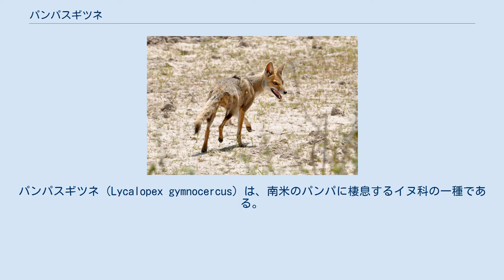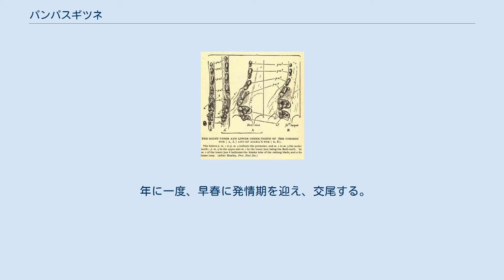パンパスギツネ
パンパスギツネ（Lycalopex gymnocercus）は、南米のパンパに棲息するイヌ科の一種である。
和名にキツネとあり、英語でもPampas foxと呼ぶが、キツネ属ではない。
 アルゼンチン北部と中部、ウルグアイ、ボリビア東部、パラグアイ、ブラジル南部に棲息している。
 パンパスギツネ（右）とアカギツネ（左）の歯列。
 パンパスギツネの外見はクルペオギツネに類似し、大きさも近いが、相対的に鼻先がより広く、頭と首の毛皮が赤く、鼻口部に黒い模様がある。
ほぼ全身に短く高密度な毛が生え、背中から尾にかけて黒い縞が走り、腹側は色が薄く白に近い。
耳は幅広く相対的に大きな三角形で、外側は赤味がかるが内側は白い。
脚の内側は体の腹側と同じような薄い色だが、前肢の外側は赤っぽく、後肢の外側は灰色。
後肢の下部には明瞭な黒斑がある。
成獣は体長51 - 80センチメートル、体重2.4 - 8キログラムで、雄は雌より体重にして10パーセントほど大きい。
 開けたパンパを好み、農地周辺にいることも多いが、低山帯や湿地、チャコの森林にも見られる。
標高1000メートル以下に最も多いが、最大で標高3500mのプーナ草原にも棲息する。
 普段は単独生活をしているが、繁殖期には一夫一妻のペアで行動し、仔を育てる。
主に夜行性だが、昼間に活動することもある。
洞穴、樹洞、ビスカッチャやアルマジロの巣穴など、利用可能な空洞なら何でも巣穴に使う。
成獣は特定の溜め糞場に排便することで縄張りのマーキングをし、ペアで子育てをしている間でも狩りは単独で行う。
行動圏の大きさにはばらつきが大きいが、平均で約2.6平方キロメートル。
 イヌ科で最も雑食性が強く、日和見的に幅広い餌を食べる。
主に鳥類、齧歯類、ノウサギ、果実、腐肉、昆虫を餌とするが、トカゲ、アルマジロ、カタツムリなどの無脊椎動物、ヒツジ、地上営巣性鳥類の卵も食べる。
一方でピューマやイヌに捕食される。
 年に一度、早春に発情期を迎え、交尾する。
妊娠期間は55 - 60日で、最大8頭の仔を産む。
仔は9月から12月に産まれ、約2か月で乳離れする。
雌は1年目には成熟する。
飼育下では最大14年まで生きる。